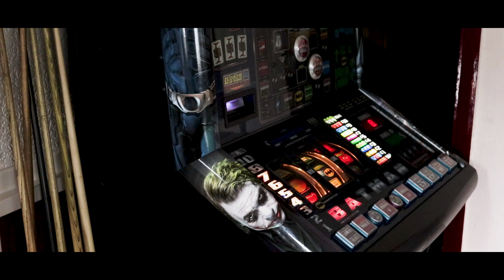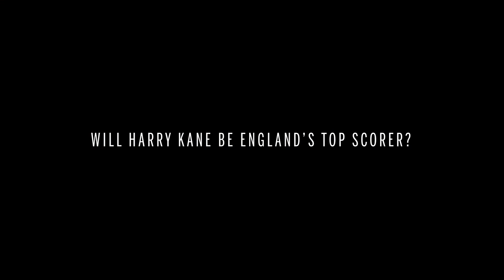Pub Team Coach Previews World Cup 2018 | Life of a Sunday League Manager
Paul Reed, Sunday League Manager for Staffordshire Arms FC, makes his predictions for the summer tournament in Russia.

We talk top goalscorers, England's 3-5-2 formation and Jordan Henderson as the big kick-off approaches, and how Reed predicted four years ago that Harry Maguire would be on the plane.